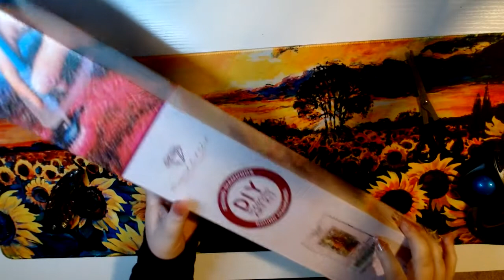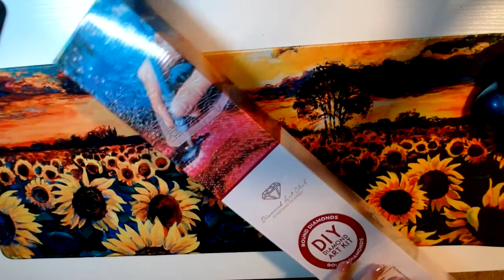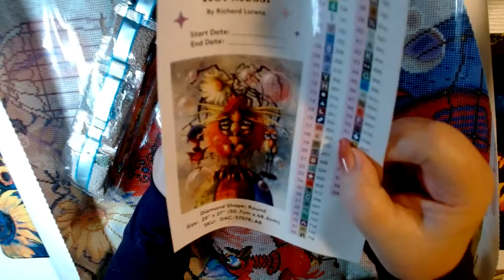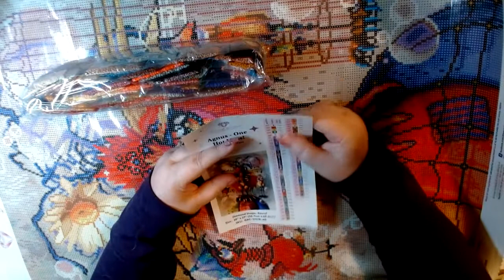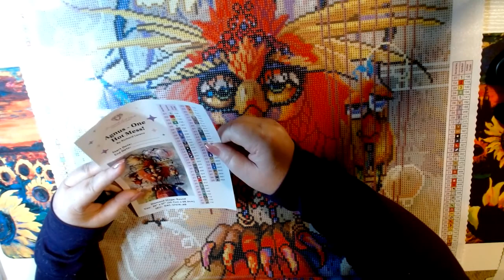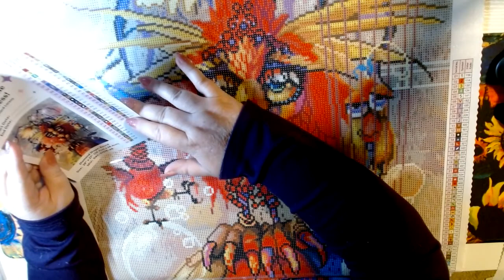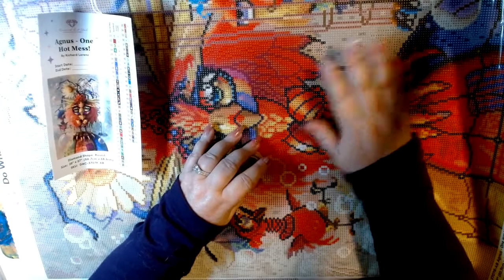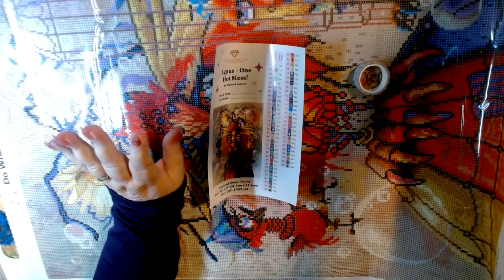Diamond Art Club Unboxing - One Hot Mess AKA: Self Portrait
My Wednesday unboxing .. One Hot Mess!